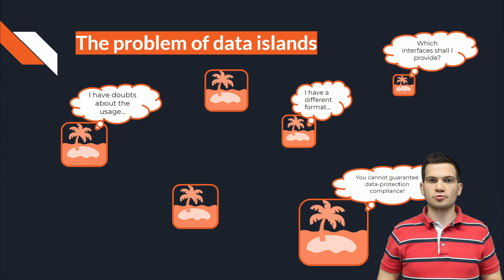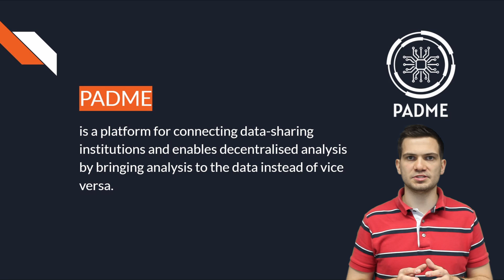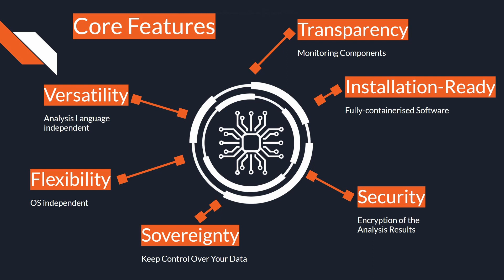PADME Pitch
PADME (Platform for Analysis and Distributed Machine Learning for Enterprises) is a Distributed Analytics (DA) infrastructure that brings the algorithms to the data instead of vice versa. By following this paradigm shift, it proposes a solution for persistent privacy-related challenges. It is developed in compliance with Personal Health Train(PHT) approach. It provides a generic solution not limited to the health domain but any domain that need to analyze distributed data.

PHT is a novel approach, aiming to establish a distributed data analytics infrastructure enabling the (re)use of distributed healthcare data, while data owners stay in control of their data. The main principle of the PHT is that data remains in its original location, and analytical tasks visit data sources and execute the tasks. The PHT provides a distributed, flexible approach to use data in a network of participants, incorporating the FAIR principles.